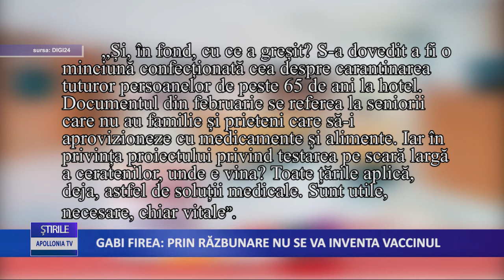Gabriela Firea: Prin răzbunare nu se va inventa vaccinul